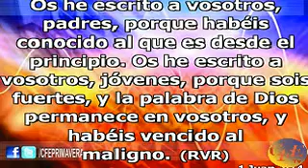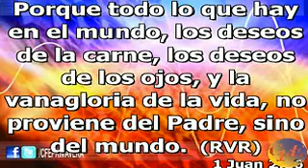Atractivo que producen las ataduras - Pastor Daniel Machuca